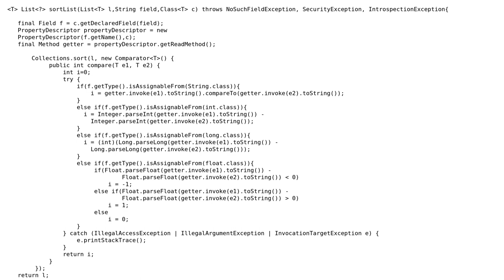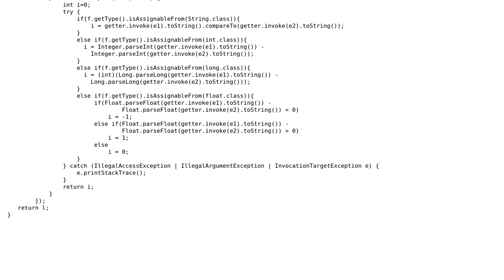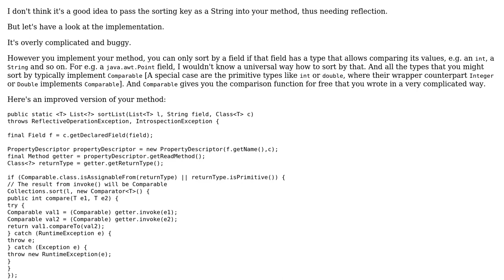Generic Comparator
With thanks & praise to God, and with thanks to the many people who have made this project possible! | Content (except music & images) licensed under CC BY-SA | Music | Images & others | With thanks to user Ralf Kleberhoff user Amol and the Stack Exchange Network Trademarks are property of their respective owners. You are responsible for your own actions.